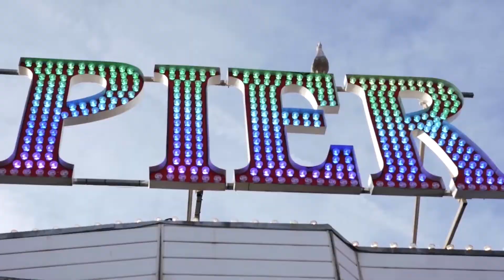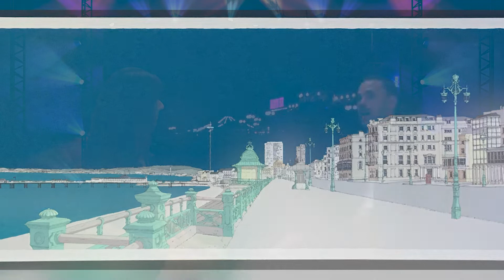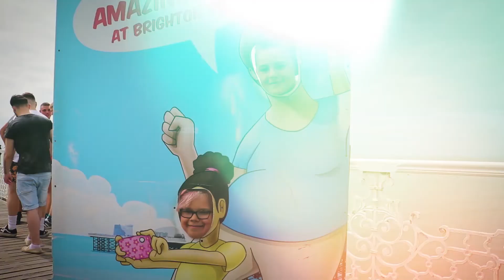We're on The Pier and guess who's here S1Ep16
4 million people from all corners of the world. Visit Brighton Palace Pier every year. Latest TV meets some of these visitors as well as various interesting locals and staff out and about along Brighton's Palace Pier.